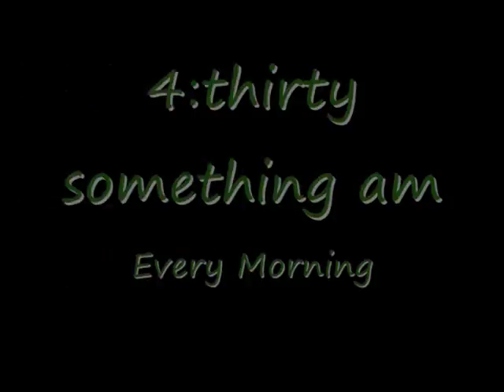Hot Rods And Custom Cars-Every Day Thing At The Auto Body Shop!